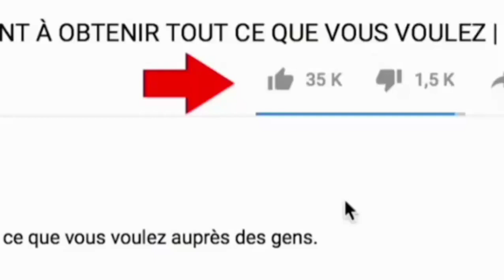How To Send Voice On Whatsapp Group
Send Voice On Whatsapp Group